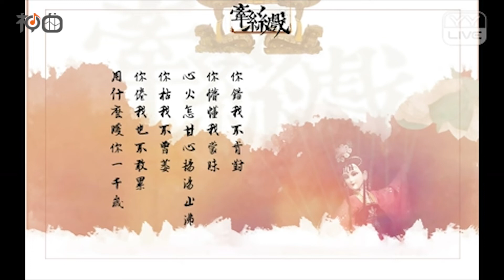秋白 – 牽絲戲 - YY神曲